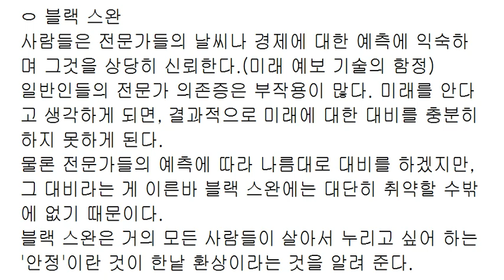인생 뭐 있어, 블랙 스완 vs 안정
인생을 열심히 살아야 한다는 것은
누군가가 의도한 도그마이다.
모든 사람들이 열심히 살면
그 혜택은 고스란히
소수의 누군가에게 돌아간다.